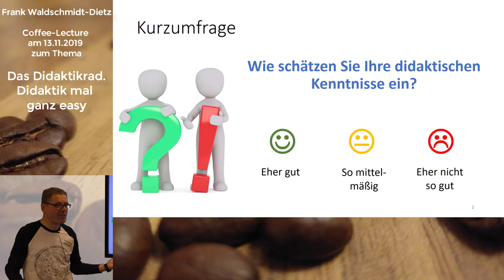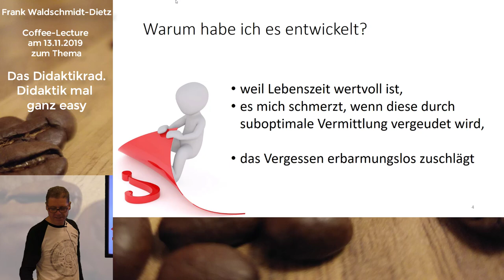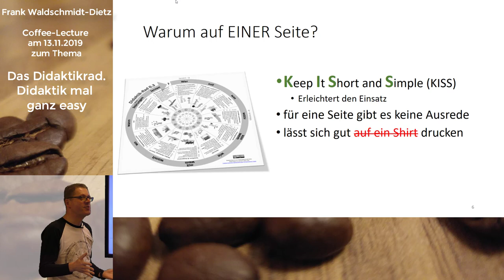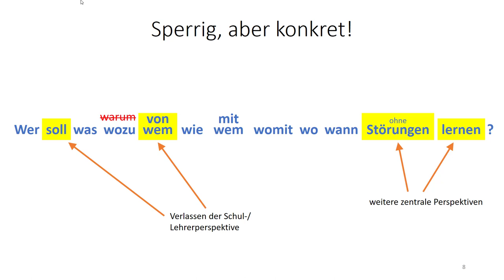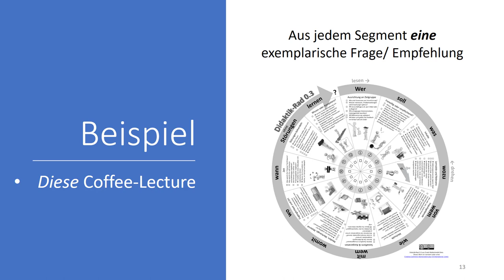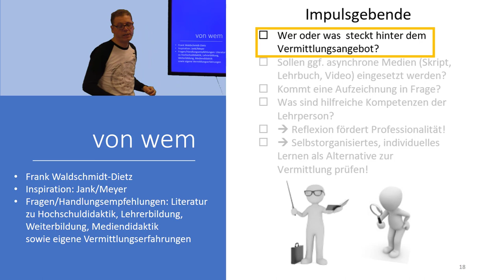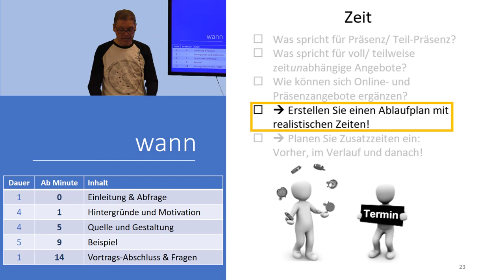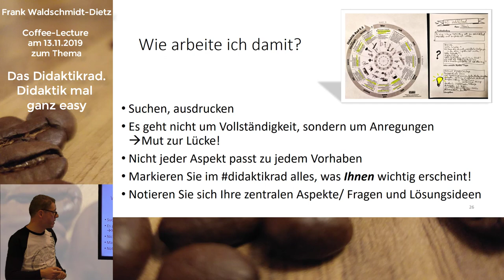Das Didaktikrad - Didaktik mal ganz easy!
Frank Waldschmidt-Dietz stellt hier sein "Didaktikrad" vor.
0:00 Einleitung
0:23 Publikumsumfrage
0:46 Was ist das Didaktikrad?
1:50 Warum habe ich es entwickelt?
2:40 Eine Checkliste gegen das Vergessen
3:54 Eine Seite muss genügen
4:13 Inspiration Jank/Meyers Didaktische Modelle
4:50 Sperrig, aber konkret!
5:46 Das Rad wird erfunden
6:12 Die Rad-Segmente
6:46 Beispiel Coffee-Lecture
7:04 Wer
7:23 soll
7:49 was
8:09 wozu
8:39 von wem
9:06 wie
9:31 mit wem
9:46 womit
10:20 wo
11:02 wann
11:13 ohne Störungen
11:55 lernen
12:22 Arbeiten mit dem Didaktikrad
13:09 Weiterentwicklung im Padlet
13:27 Literatur, Bildnachweise und Fragen

Das Video ist ein Mitschnitt der gleichnamigen Coffee-Lecture vom 13.11.19.